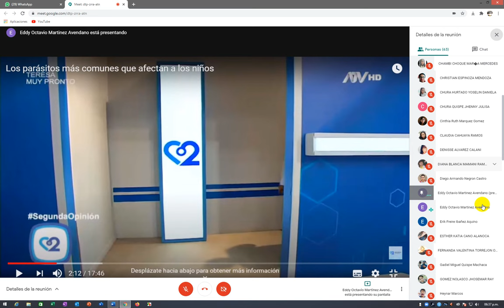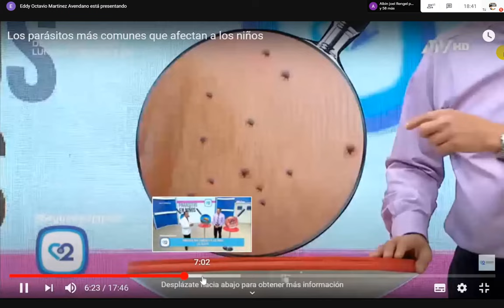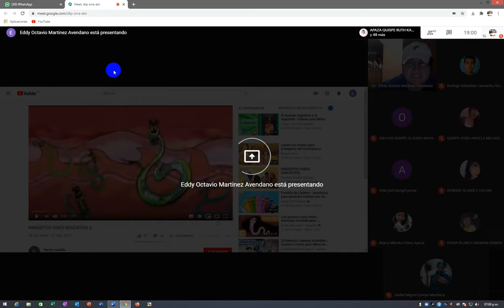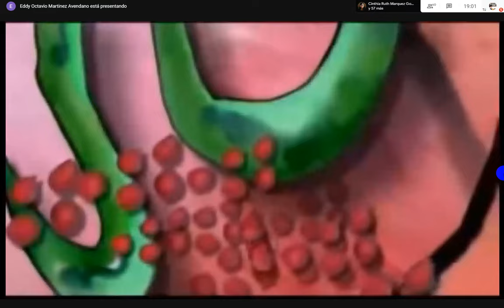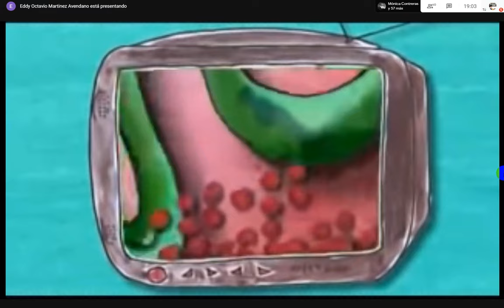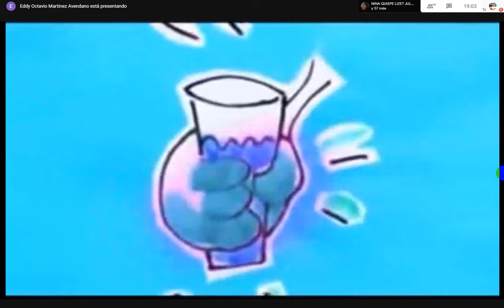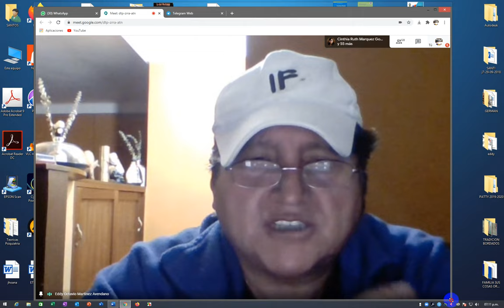PARASITO video EDDY MARTINEZ